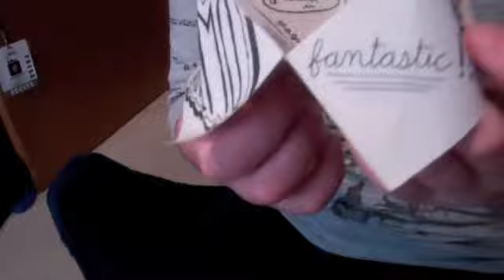CHALLENGING CHARLIE: TARDIS edition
So we made this video to CHALLENGE CHARLIE, as the title describes.  We would love to see charlie build his own TARDIS out of whatever he can, also how could building your own TARDIS ever be a bad thing?